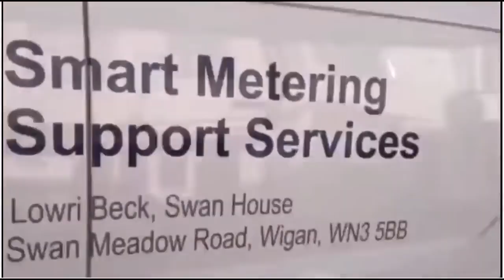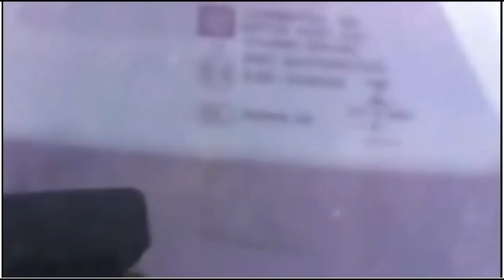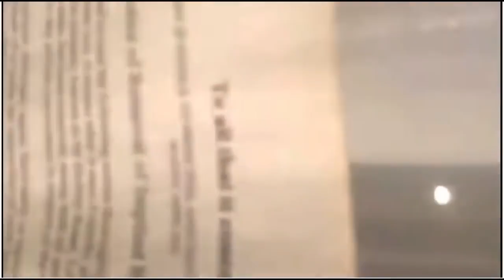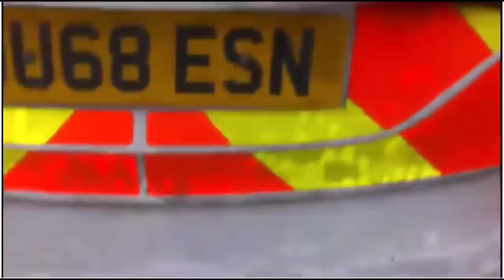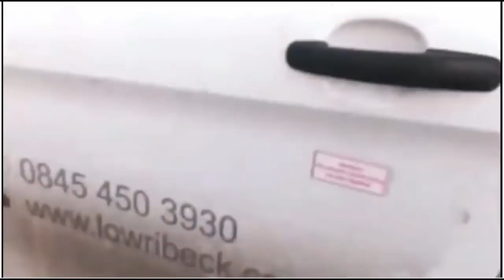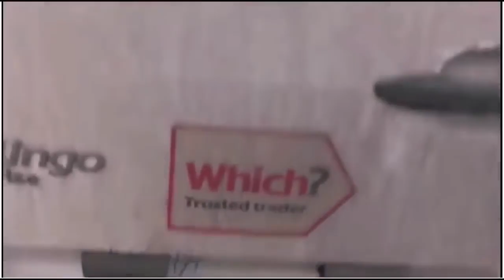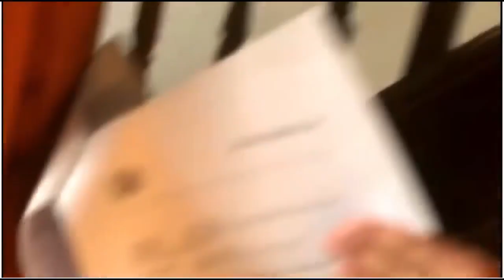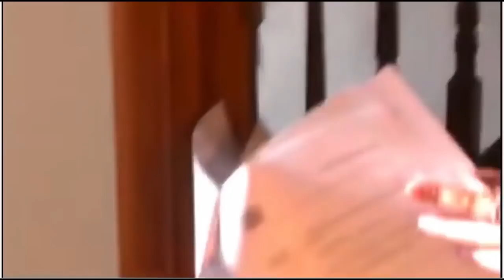Police Lawfully Enter Sovereign Citizen's House to Install Pre Paid Meter - He Freaks Out!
It doesn't matter if you own your house on the moon or you are the living man of grey skull. If you are using the utility company's services and not paying for them they are allowed to send the police in. It really is as simple as that. You can quote all that living man legalese bullshit or tell me the false fantasy of how tesla wanted to give us all free energy but passing all this wrong information around is only going to get other people into serious trouble